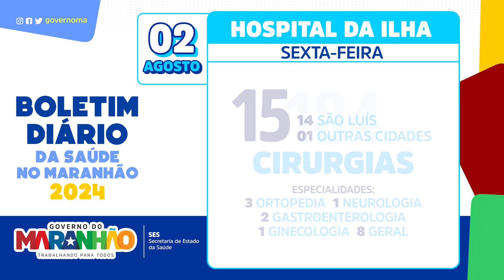Boletim de atendimentos do Hospital da Ilha, 02 de Agosto